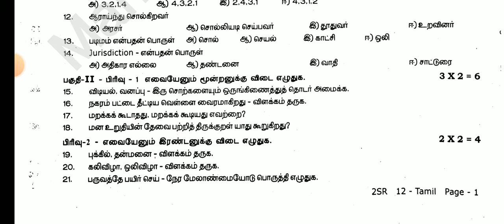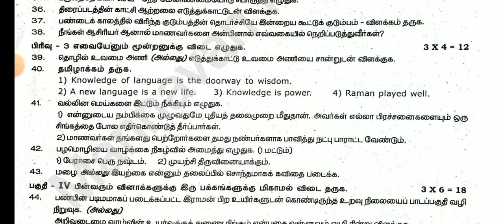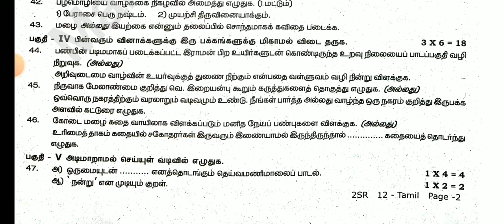12TH STD TAMIL SECOND REVISION TEST JANUARY-2024 OFFICIAL ORIGINAL QUESTION PAPER 12TH STD TAMIL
12TH STD TAMIL SECOND REVISION TEST JANUARY-2024 OFFICIAL ORIGINAL QUESTION PAPER 12TH STD TAMIL